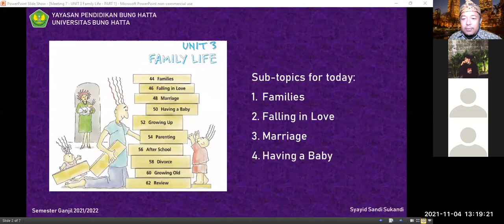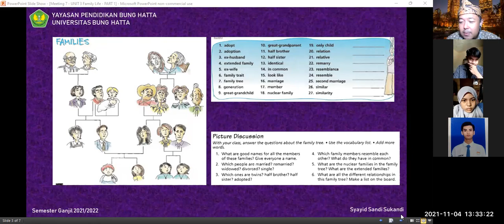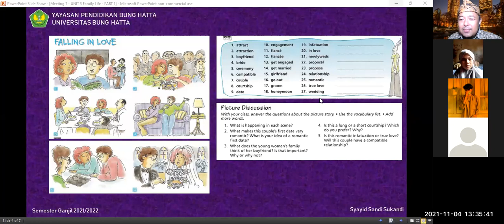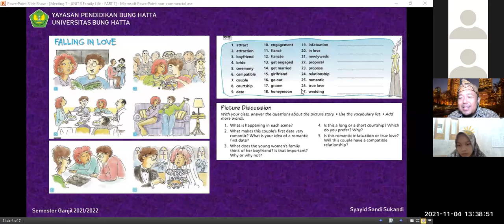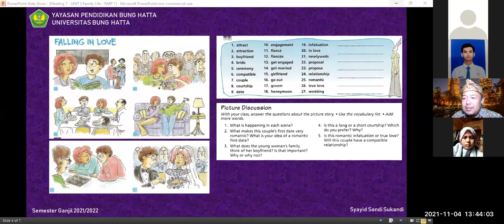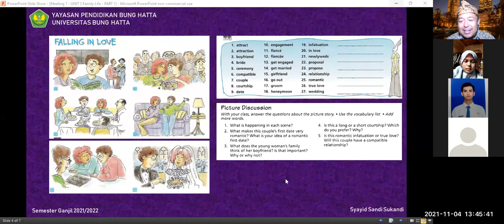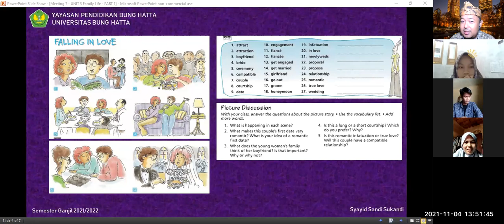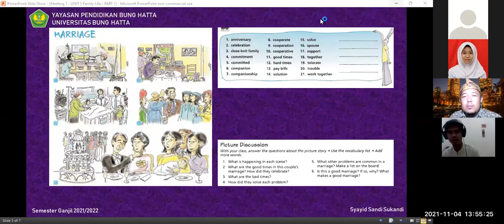[7] Session 1 | ENGLISH Conversation 1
This video is a recorded online process of teaching and learning of English Conversation 1 course at Bung Hatta University. The topic of this video is Family Life. Students learn important words that relate to sub-topics in Unit 3 (Family Life) of Daily Conversation Book 2.

Padang, November 4, 2021.